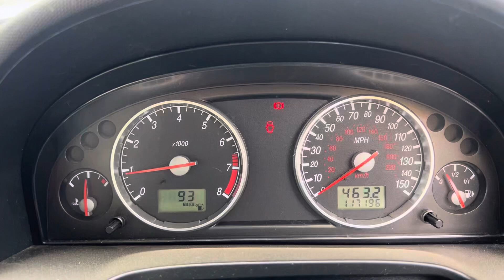Разборка Ford - Mondeo 3 2000-2007, 2 (VIN: WF05XXGBB52L54860) EK02KCC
Основные характеристики:
Год выпуска: 2002
Двигатель: 2L54860
Объём двигателя: 2
Тип двигателя: Бензин
Коробка передач: КПП 5-ст.мех.(МКПП)
Кузов: Хэтчбэк 5 дв.
Смотри каталог запчастей Ford - Mondeo 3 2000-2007 на :
⏰ Режим работы колл-центра:
08:00 – 20:00 – ежедневно